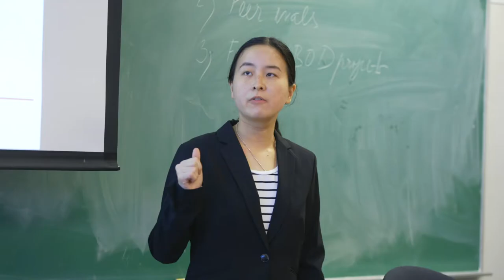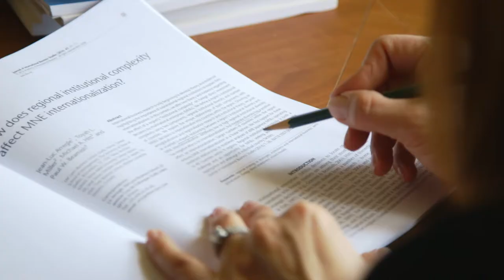Outstanding Faculty Awards 2017 - Dr. Martina Musteen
Dr. Martina Musteen, Ph.D.
Professor, Management Department
Fowler College of Business